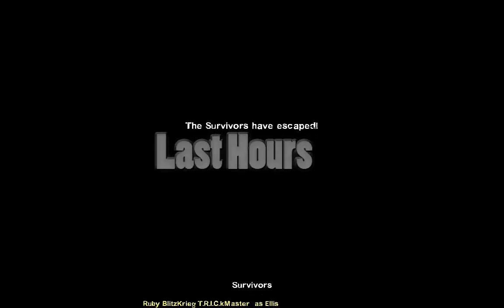Left 4 Dead 2: Horas finales...en verdad no porque queda otra campaña, pero se inundó